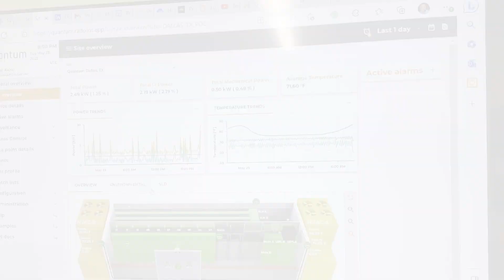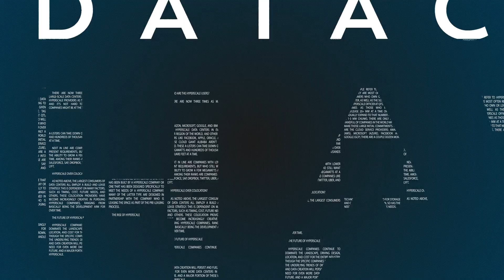Quantum Solutions: A Revolutionary Approach to Data Center Infrastructure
Explore a groundbreaking quantum solution for data center infrastructure.

We recently spoke with Tony Grayson, a tech industry innovator, about his groundbreaking quantum solution for data center infrastructure. Tony's journey began with a unique background and a desire for more family time after a successful career in the U.S. Navy. In this blog post, we'll explore the insights shared by Tony and delve into the fascinating concept behind his quantum solution.

An Unconventional Journey to Tech
Tony Grayson's career took a unique path as he transitioned from a 21-year tenure in the U.S. Navy, where he achieved his lifelong goal of commanding his own submarine. Craving more family time, Tony joined Facebook and later Oracle, where he managed physical infrastructure. It was at Oracle where he encountered a significant challenge—fitting the racks required for Oracle Cloud into existing Enterprise Data Centers. This obstacle ignited Tony's passion for creating an "Oracle in a box" solution, ultimately leading him to his current project.

Unveiling the Quantum Solution
Tony's vision materialized through a Compass owned company called Edge Point. With their support, Tony developed the concept of an edge quantum solution, designed to address concerns such as security, privacy, latency, and the desire for physical proximity to servers. This distributed architecture of network nodes and racks, deployable anywhere from the Arctic to the desert, represents the future of data center infrastructure.

The Innovative Concept of Quantum Solutions
While the industry often concentrates on large hyperscale data centers, Tony's quantum solution presents a novel approach. It aims to simplify data center deployment and make it customizable, catering to specific requirements while eliminating extensive site selection. By offering these solutions as a service, Tony's team can manufacture, deploy, and operate the units, allowing clients to focus on their core business while leveraging the best data center solution available.

Revolutionizing Sustainability, Strength, and Customization
To overcome traditional data center infrastructure limitations, Tony and his team reimagined their quantum solution's design. They emphasized sustainability by adopting a composite material that not only reduces carbon emissions but also provides superior strength. The modular design of these units enables mass customization, akin to the automotive industry, optimizing supply chains and ensuring cost-effectiveness without compromising quality.

The Future of Quantum Solutions
Tony's quantum solution offers unprecedented flexibility for data center infrastructure due to its rapid deployment and easy relocation capabilities. These mobile data centers can be used in various scenarios, such as hubs for rural broadband expansion, supporting fixed wireless telecom networks, and enabling monetization of land, power, and fiber resources. Additionally, they present a viable alternative to traditional on-premises infrastructure for companies seeking to scale without fully migrating to the cloud.

Conclusion
Tony Grayson's quantum solution signifies a transformative leap in data center infrastructure. By integrating sustainability, strength, customization, and mobility, his team has crafted a solution that meets the industry's evolving demands. Whether supporting remote areas with reliable connectivity or providing scalable options for businesses seeking on-premises infrastructure, quantum solutions are set to shape the future of data centers. With Tony's vision and ongoing advancements in technology, the possibilities for quantum solutions are limitless.